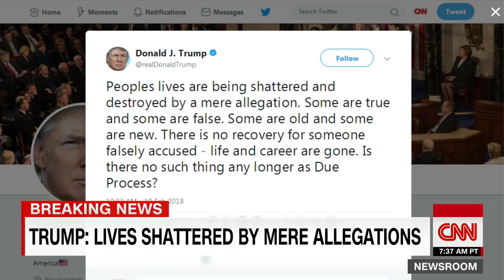Trump: Lives being shattered by a mere allegation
After the resignation of Rob Porter, President Trump tweets that lives are being shattered and destroyed by a mere allegation, adding some are true and some are false.